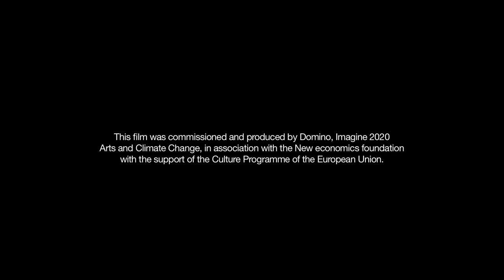Untitled (official video) - day of the year (2013)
- day of the year -

Ivan Marušić Klif - video
Alen Sinkauz - bass, fx
Nenad Sinkauz - guitar, voices, electronics
Miroslav Piškulić - sound engineer